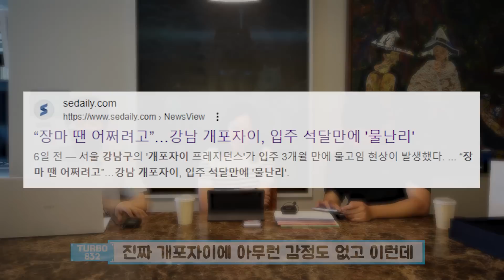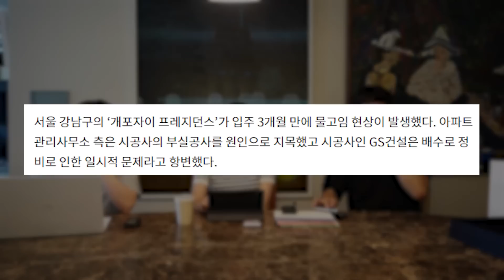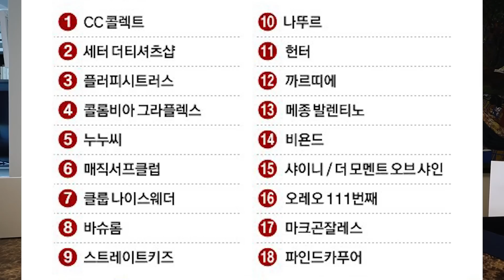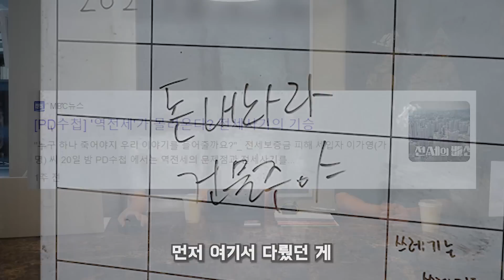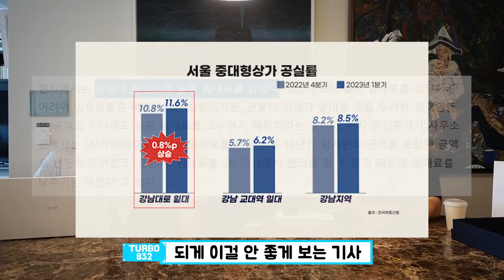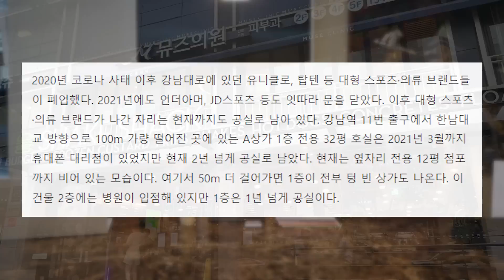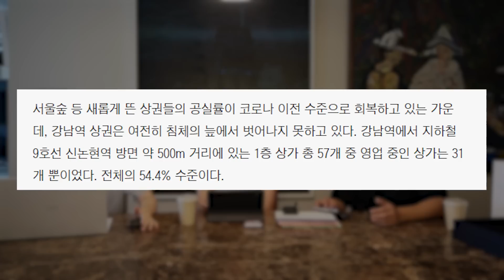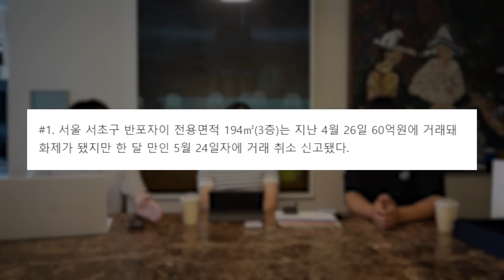팝업 성지 성수, 강남은 하락세..? (+개포자이 부실공사?) [23년 6월 셋째 주]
안녕하세요 터보832 입니다.